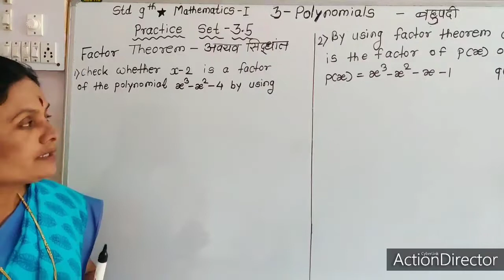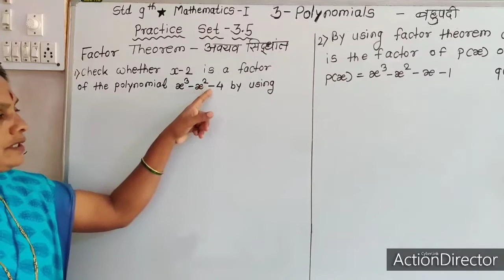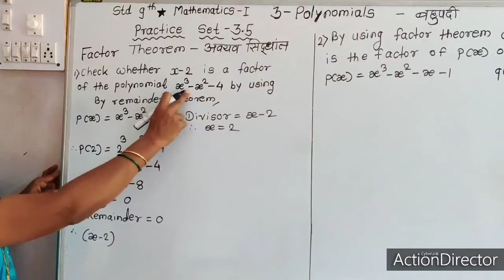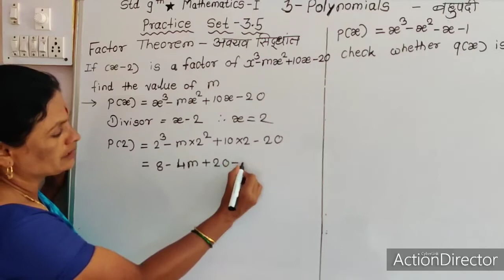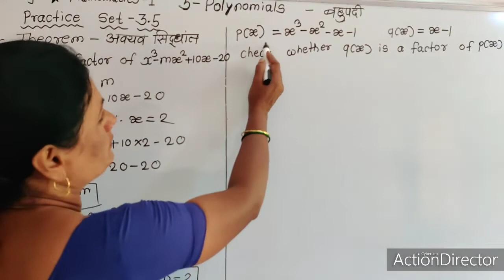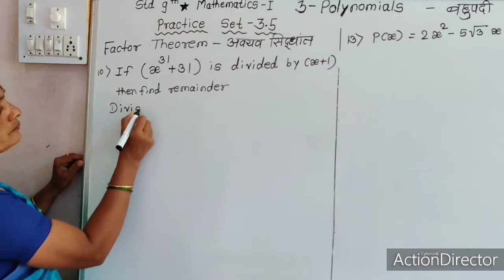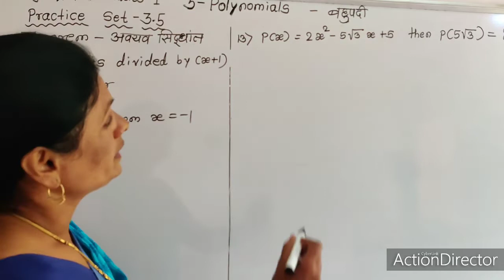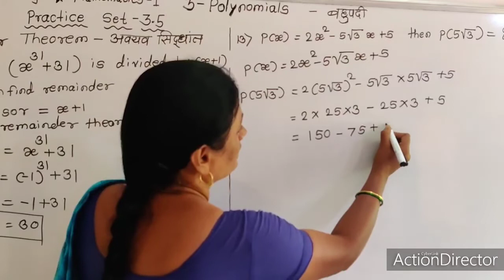इ .9 वी Mathematics - I / Polynomials - बहुपदी Practice Set 3.5 सौ . विदया जाधव M.Sc.B.Ed.